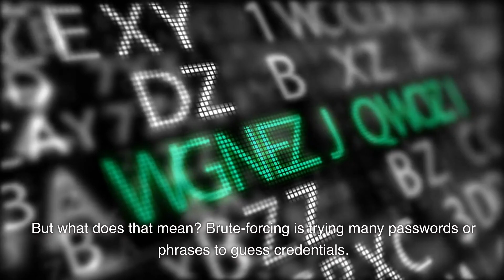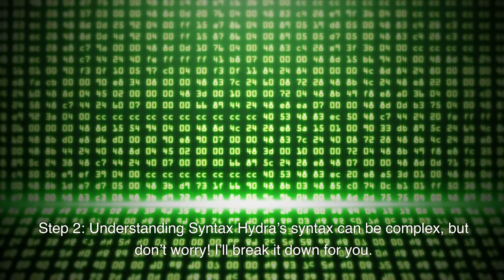HYDRA: making a joke of passwords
Learn how to use the powerful Hydra tool for ethical hacking. This tutorial will guide you through the installation, syntax, and usage of Hydra for password cracking. Always hack responsibly and legally.